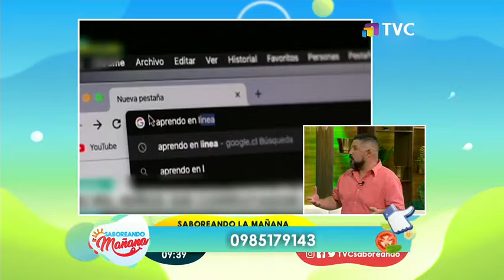La pregunta del día sobre el uso de la tecnología para desarrollar la creatividad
En el programa te traemos la pregunta del día sobre si es necesario usar la tecnología para desarrollar habilidades en los niños.